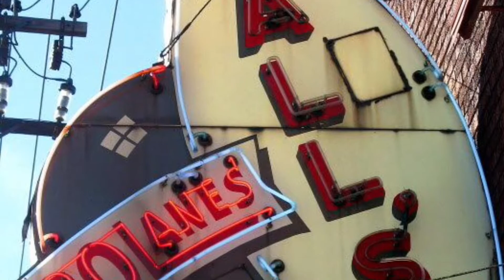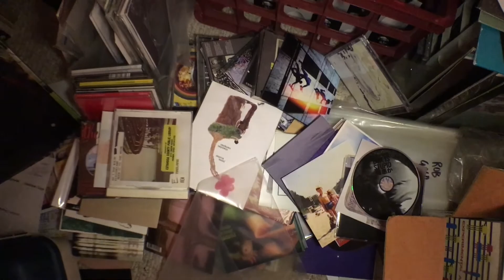VIDEO: Cleveland Guitars Kicks Off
A new concert series kicks off at Mahall’s with the solo guitar taking center stage. Showcasing the Cleveland area’s guitar talent, the Cleveland Guitars series will demonstrate the versatility of the instrument and each artist’s individual approach.

CoolCleveland’s Stephan Haluska met with Cleveland Guitars’ curator, Rob Galo to discuss the series. Covering a wide range of styles, Cleveland Guitars Vol. I will feature three performers; bakemono (aka Sam Radford), Todd Masuda (Your Feckless Squares), and Rob Galo himself (Auten-Galo Duo, R & R, Pure Gold). Galo gave me an exclusive demo of his prepared-guitar improvisations. Approaching the instrument as a sound making device, Galo foregoes the guitar pick in favor of such items as drum sticks, alligator clips, scrap metal, screw drivers, and other hardware store tools.

Please note that there has been a line-up change.